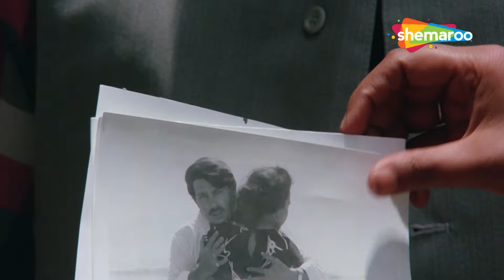ऑफिस नहीं आता तो तुमसे मुलाक़ात कैसे होती डार्लिंग | ROMANTIC SCENE | Bahurani (1989)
अमित एक आधुनिक महिला से शादी करना चाहता है लेकिन उसके माता-पिता उसकी शादी एक गाँव की लड़की माधुरी से करवा देते हैं। जब अमित ने उसे अपनी पत्नी के रूप में स्वीकार करने से इंकार कर दिया, तो माधुरी ने खुद को मलाथी के रूप में बदल दिया और अपने जीवन में फिर से प्रवेश किया।

Amit wants to marry a modern woman but his parents get him married to a village girl, Madhuri. When Amit refuses to accept her as his wife, Madhuri reinvents herself as Malathi and re-enters his life.

Movie Name - Bahurani (1989) बहुरानी
Star Cast - Rekha, Rakesh Roshan, Rakesh Bedi, Dinesh Hingoo,  Utpal Dutt, Usha Kiran, Deven Verma
Director - Manik Chatterjee

Bollywood Comedy
Follow us on: